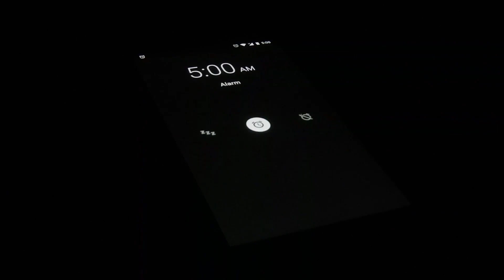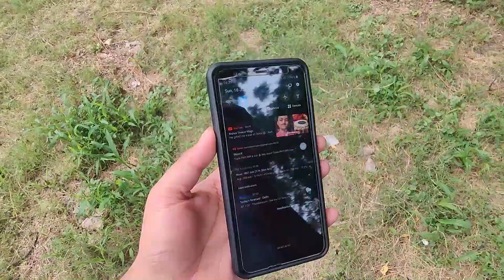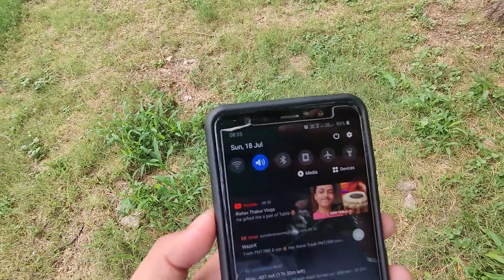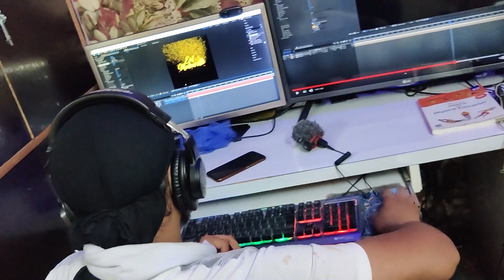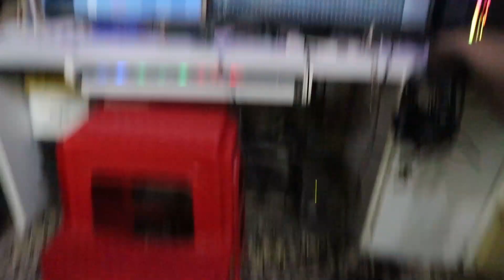Yeh Sab Tod Dega !! 😂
Primary Camera
Secondary Camera - Canon 77d
Lens 18-55mm
Lens 10-18mm
Lens 50mm
GoPro Hero 5 - Out of Stock
Gopro Hero 8